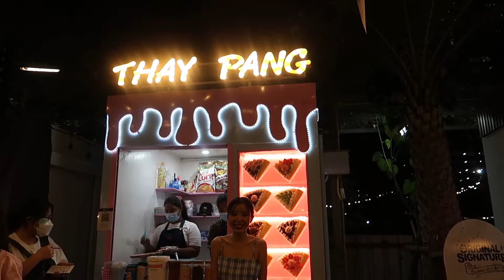Beautiful lady making beautiful Crepes | Street Food